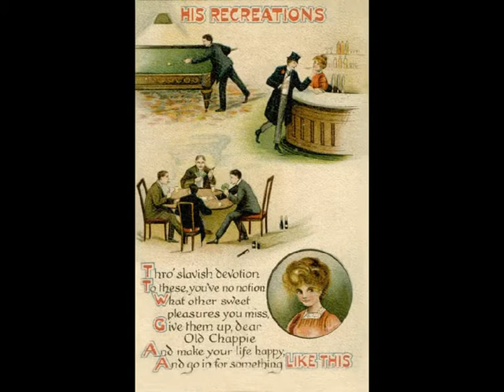Павел Кашин - Поддавки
Когда любовь двух юных тел
Летела в солнечном трамвае,
И контролёры узнавали
Любовь в блаженной нищете

Мы плыли по теченью неведомой реки
Взаимного влеченья — мы играли в поддавки,
И были наши души блаженны и легки,
И каждый день был лучшим — мы играли в поддавки,
Условные рефлексы, ночные мотыльки
Сгорали в дебрях секса — мы играли в поддавки,
Душевные смятенья писались в дневники,
Весь мир был боем с тенью — мы играли в поддавки.

Мы каждый день свои мечты
В последний миг опять спасали
От неожиданной печали
И коммунальной гопоты